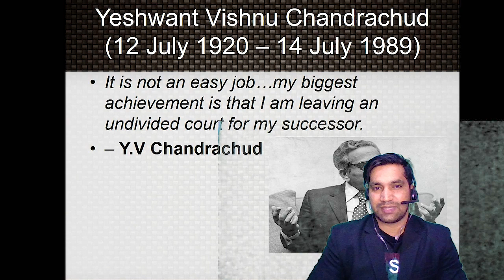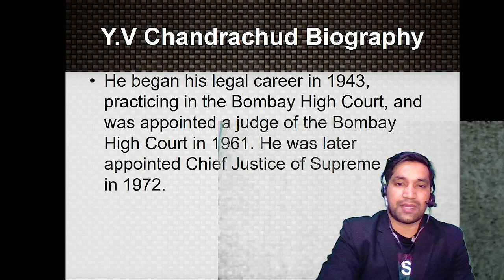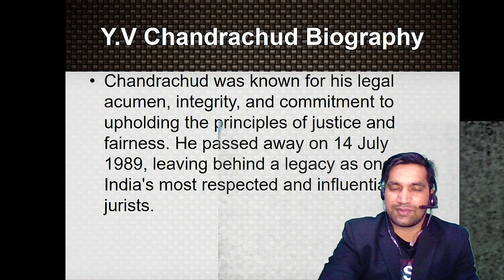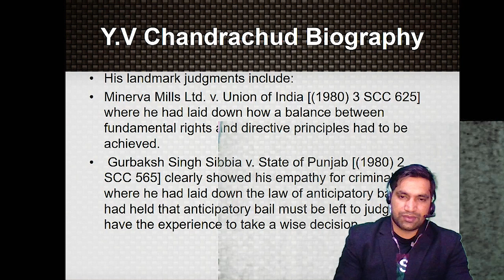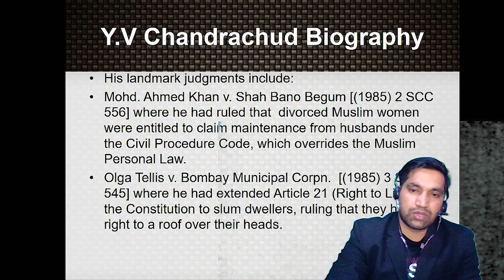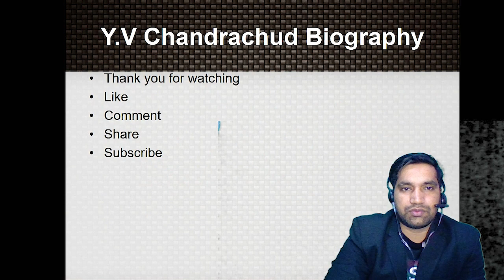Hon'ble Mr. Justice Y. V. Chandrachud Biography | Former Chief Justice of India | Tech Lawyer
In this video we talk about Hon'ble Mr. Justice Y. V. Chandrachud . Y.V.
Chandrachud was born in Pune, India, and obtained his law degree from the Government Law College, Mumbai.
He began his legal career in 1943, practicing in thea Bombay High Court, and was appointed a judge of the Bombay High Court in 1961
He was later appointed Chief Justice of Supreme Court in 1972. He was 16th Chief Justice of India.
Chandrachud was known for his legal acumen, integrity, and commitment to upholding the principles of justice and fairness. He passed away on 14 July 1989, leaving behind a legacy as one of India's most respected and influential jurists.